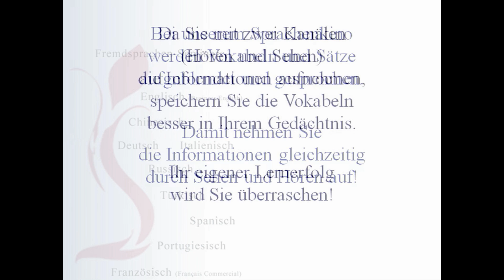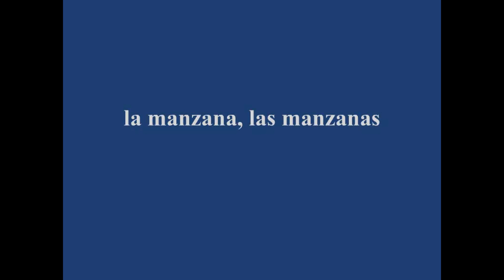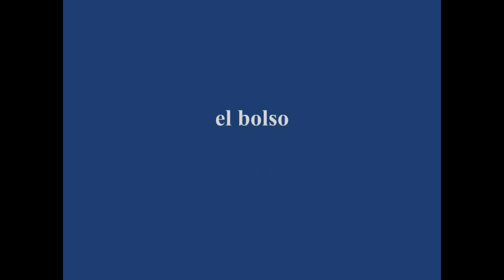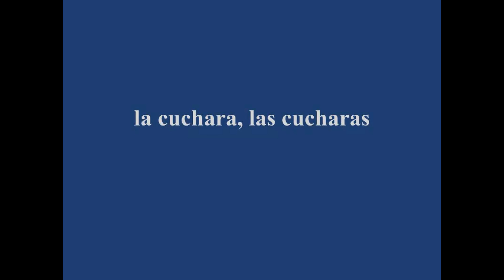Sprachenkino für Spanisch Anfänger Lektion 00 02 b - Spanisch lernen - Spanisch erste Vokabeln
dies ist ein multimediales Lerntool mit dem Ziel: Spanisch schnell lernen
Video beginnt bei 0:58
dieses Video garantiert einen größeren Lernerfolg durch Informationsaufnahme über zwei Lernkanäle (Hören & Sehen)
Spanisch sprechen lernen
Spanisch erste Wörter
Spanisch Vokabeln lernen
Spanisch erste Vokabeln
Spanisch Artikel
Spanisch Singular Plural
Spanisch Urlaub lernen